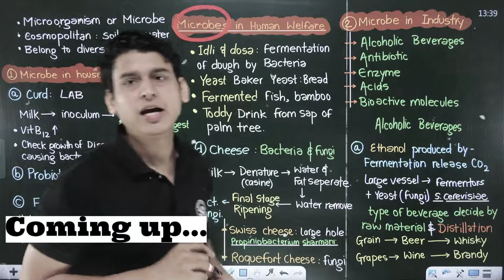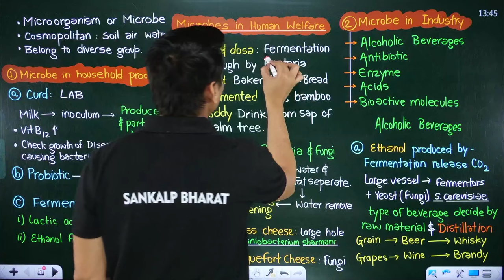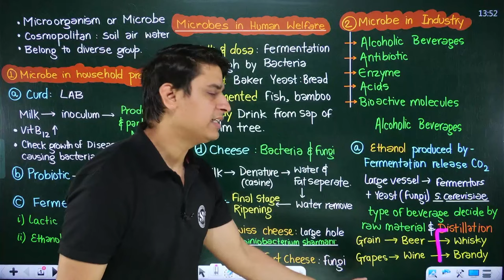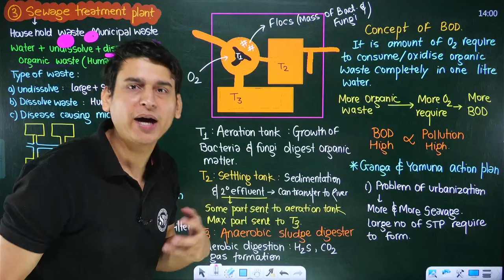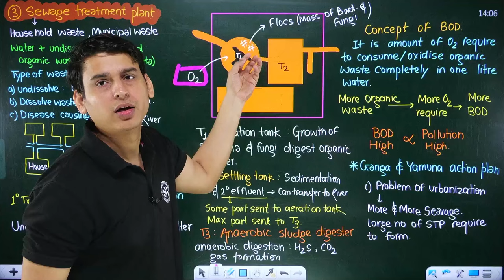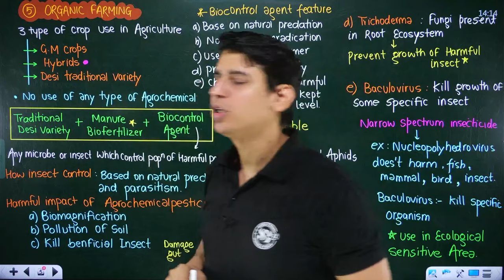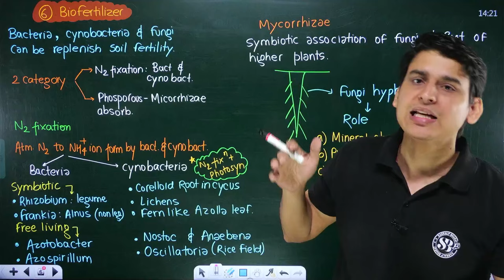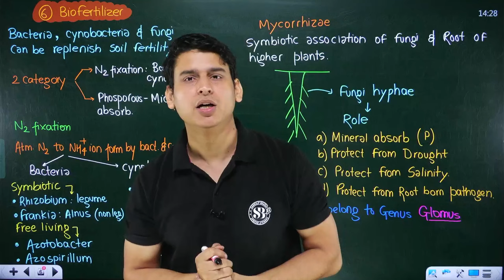MICROBES IN HUMAN WELFARE CLASS 12 ONE SHOT | NEET 2024 | NCERT BASED MIND MAP | BOTANY BY PARAM SIR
MICROBES IN HUMAN WELFARE CLASS 12 ONE SHOT | NEET 2024 | NCERT BASED MIND MAP | BOTANY BY PARAM SIR | DOCTOR'S ADDA247

Smash NEET 2024 Microbes with This ONE-SHOT Video!
Dominate "Microbes in Human Welfare" for NEET 2024 with Param Sir's powerful NCERT-based Mind Map! Conquer this crucial Botany chapter in a single, information-packed session.

Target Audience:

Class 12 Students (NCERT Syllabus)
Benefits:

Master the diverse world of microbes: Bacteria, fungi, and more!
Unlock the secrets of Microbes in Human Welfare: Yogurt, antibiotics, and beyond!
Ace NEET-style questions: Learn key concepts & exam-crushing tricks.
Boost retention with a clear & concise Mind Map.
⏰ This video is perfect for LAST-MINUTE REVISION or building a strong foundation.